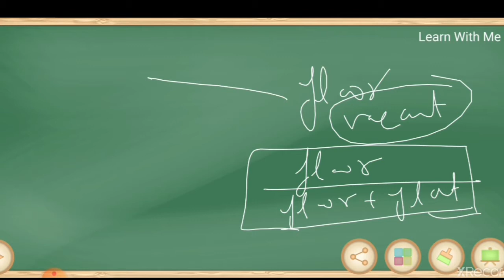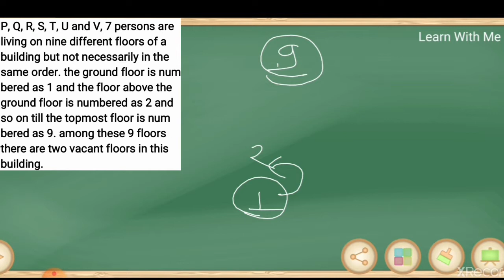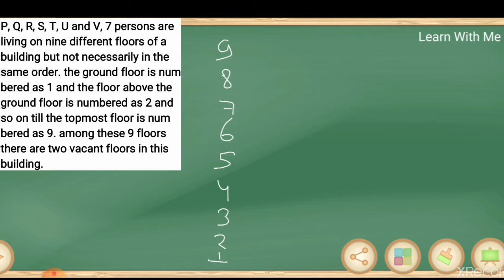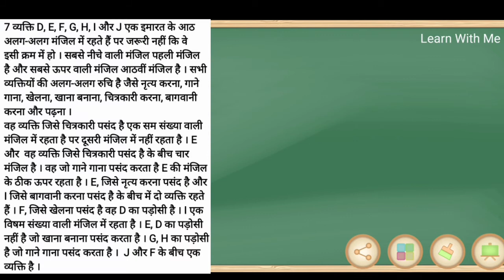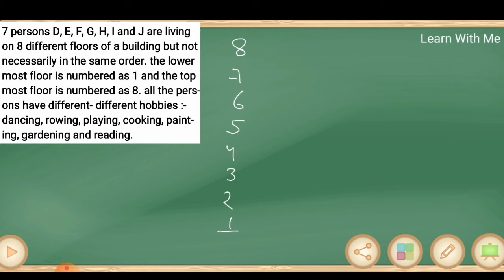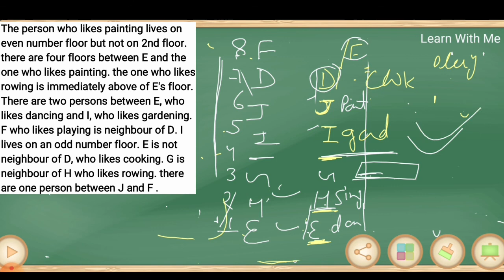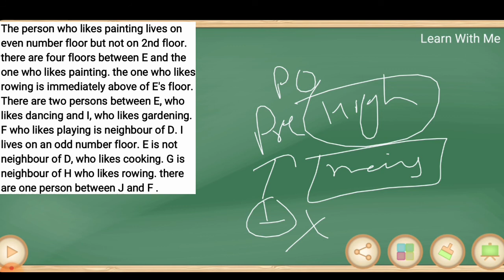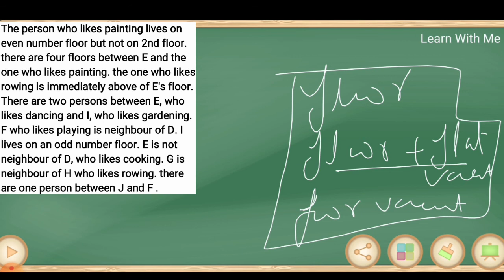PUZZLE (part-6) । Vacant Floor Based Puzzle । Best Trick To Solve Floor Based Puzzle । Tips & Tricks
Hello friends. this video is made for all type of competitive exams.
 In this video we discussed SEATING ARRANGEMENT & PUZZLE (VACANT FLOOR BASED PUZZLE) . We cover all type of questions ( from basic to high ) in our session.